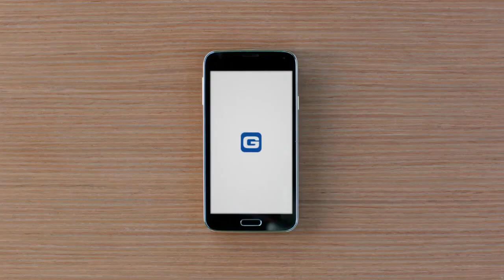GEICO: Dora the Explorer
YOU DID IT! YAY! South Pole explorers get a nice greeting after accomplishing their goal by way of Dora the Explorer. I did the animation of Dora and Boots - using Photoshop for the rough animation - and the coloring and compositing was done at Primal Screen (thanks to Joe Kubecheski). Aired in 2015.